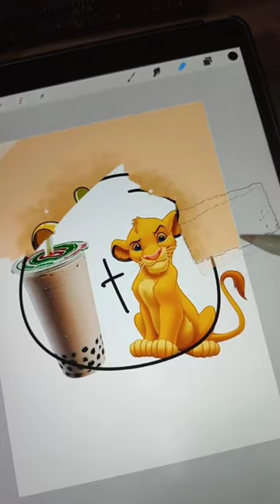Bubble Tea Simba ✨